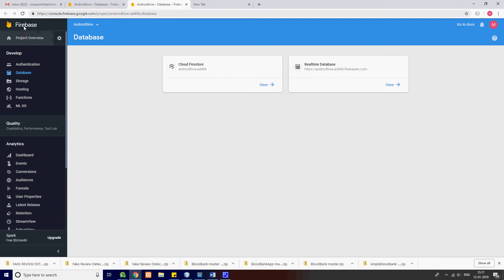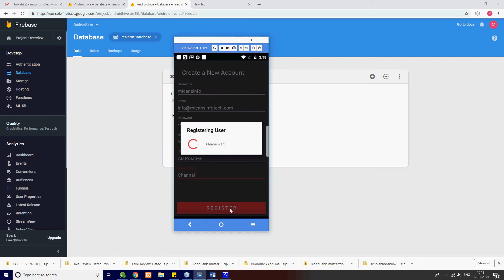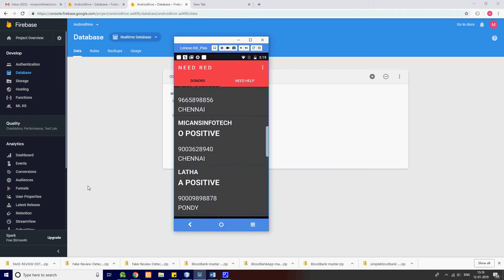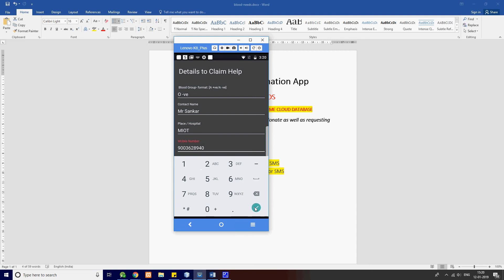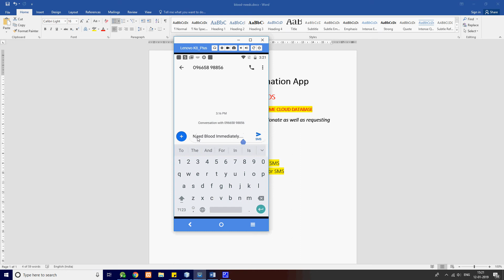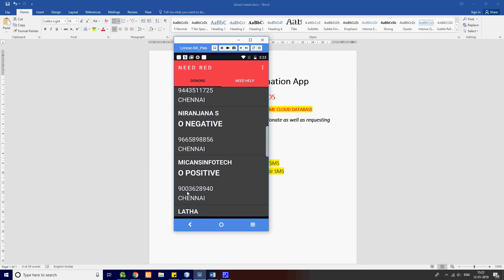Blood Bank software Android App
Transaction Details - Blood Received and Donated Statistics Report  based on monthly transaction)

1. IEEE standard reference paper
2. PowerPoint presentation
3. Screenshots
4. Software
5. Source code
6. Videos
7. ReadMe document to guide.